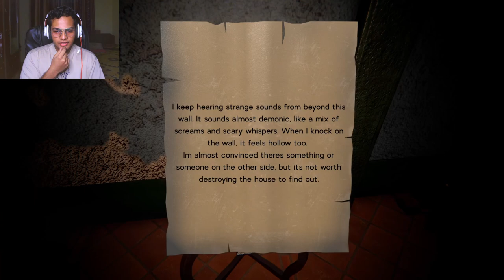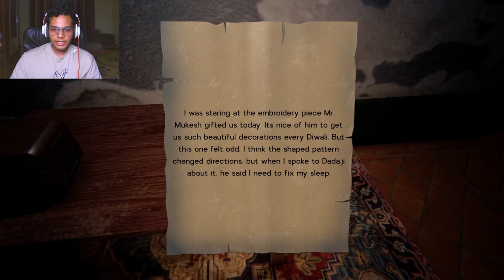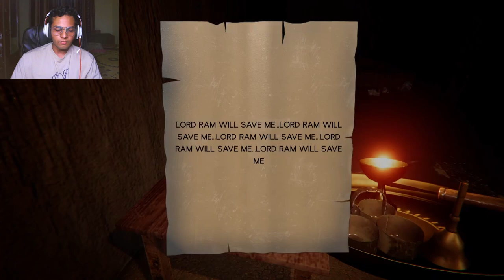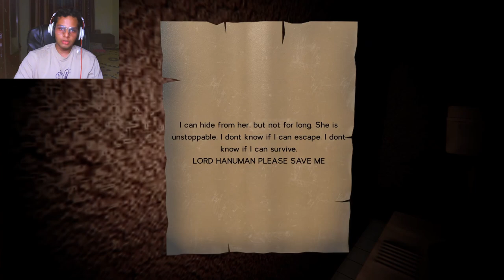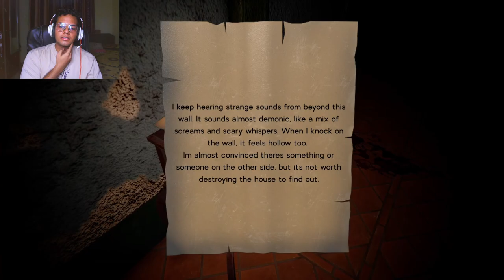KAMLA HORROR GAME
KAMLA KA HAMLA | INDIAN HORROR GAME

Hey guys aaj meh khelne wala hu ek aaise horror game jisko khelke aapki pungi aur usse related jo bhi hai saab tight ho jayega. So please watch the video till end.

🎮💻🖱️ | My Gaming Pc Setup Links | 🎮💻🖱️